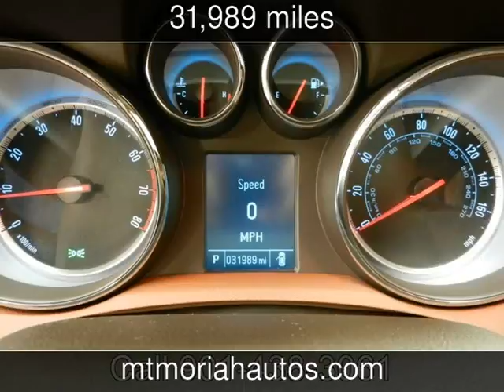2013 Buick Encore Leather Used Cars - Memphis,Tennessee - 2016-10-08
See more details about this used car This 2013 Buick Encore Leather with 31,989 miles is for sale at Mt Moriah Auto Sales.